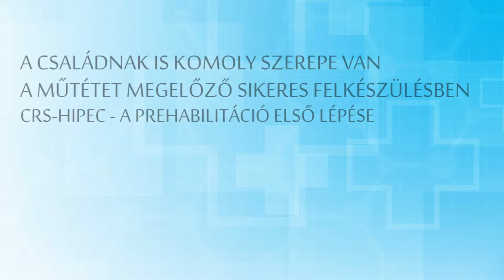A prehabilitáció jelentősége